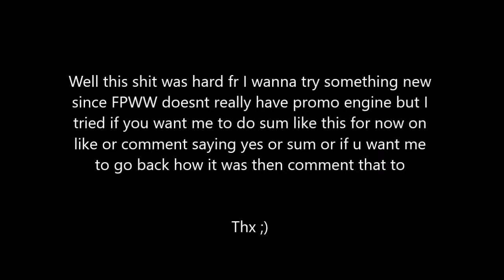Kenage Dazhawn Confronts Jimmy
Dazhawn confronts the Lost demon in his life Jimmy an old friend
Enojy